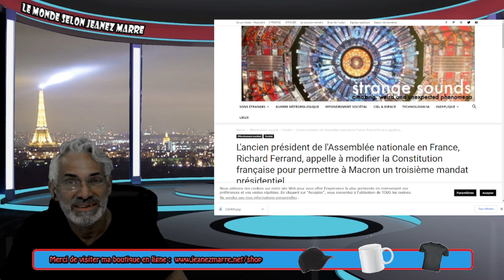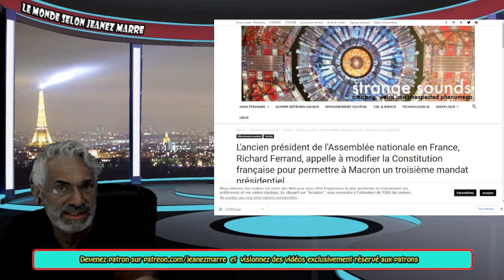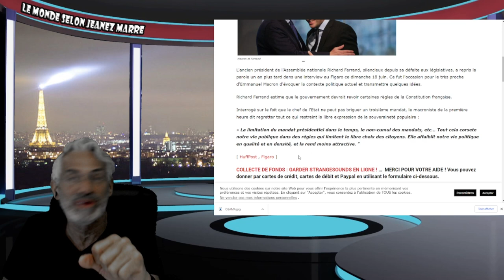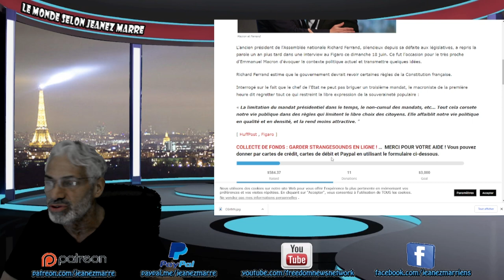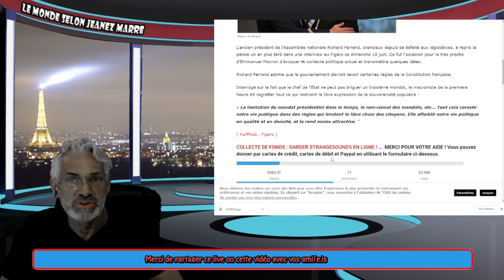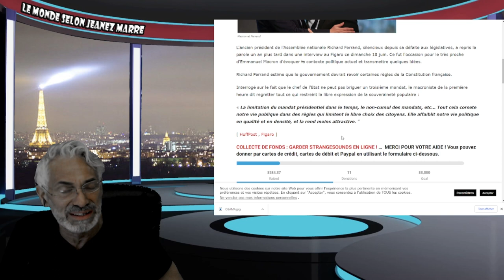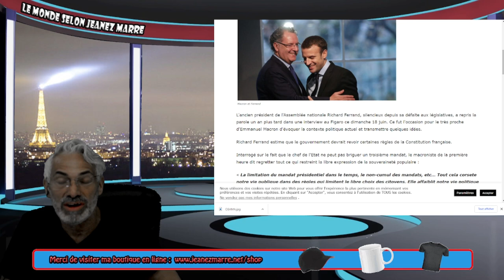DERNIÈRE HEURE; FRANÇAIS;FRANÇAISES; VOUS ALLEZ ÊTRE RENVERSÉS PAR CETTE NOUVELLE SUR MACRON!